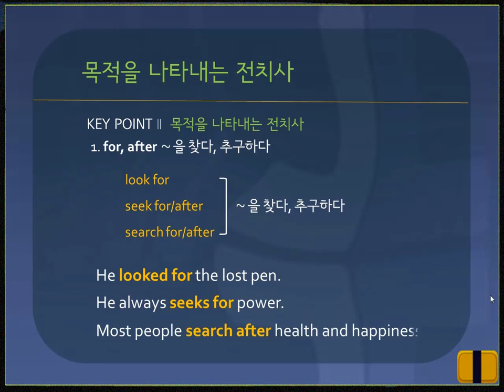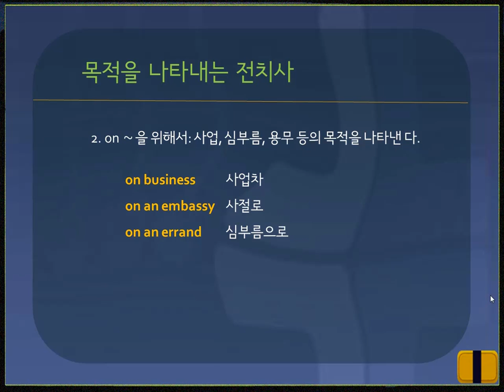[고급영문법] #108. 목적을 나타내는 전치사